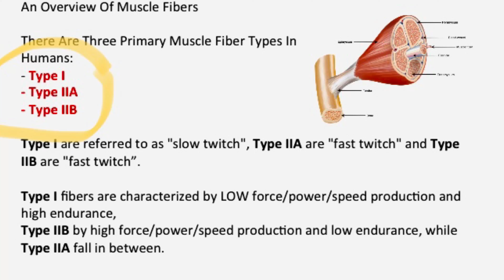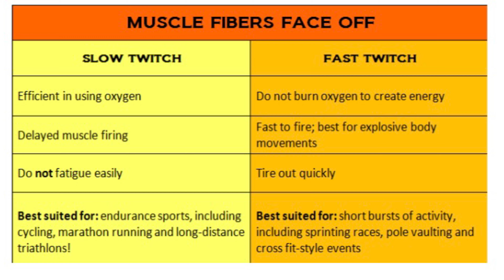How Many Reps to Build Muscle||జిమ్ లో ఎన్ని రెప్స్ చేయాలి??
There is always a thing that people believe that more reps in the gym means more muscle but nothing can be further from the truth. its a myth that people believe and follow seeing the fellow gym member or a bodybuilder in the gym. In this video i have explained scientifically which reps range is best to build muscle and why?.

Music Credits
Musician: ASHUTOSH